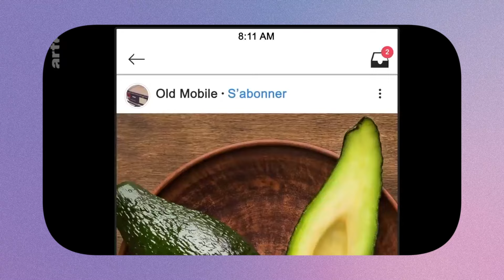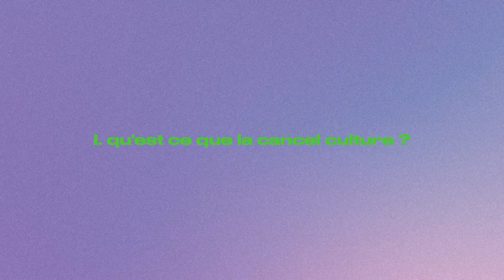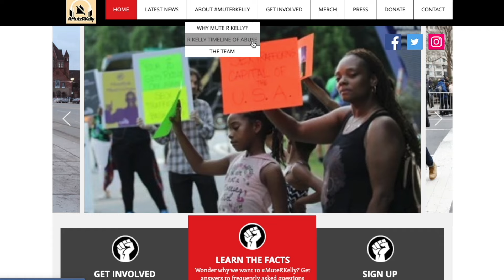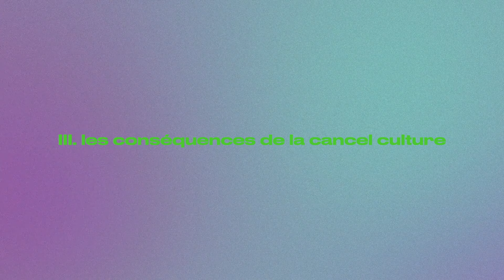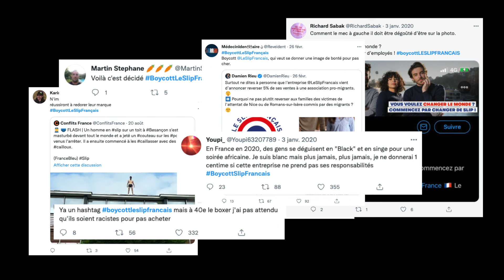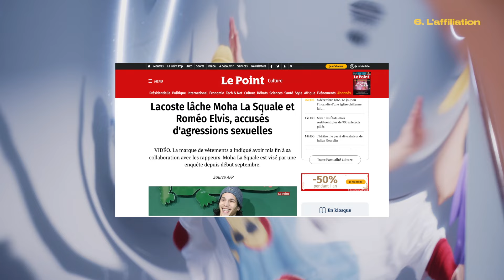Ce que j'ai appris sur la cancel culture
Heyooo,

On se retrouve aujourd’hui avec une nouvelle vidéo qui parle de la cancel culture, de la liberté d’expression et de la censure :)

J’espère que vous aurez appris des trucs !

shorturl.at/kosBZ

Chapitres :
00:00 - 01:55 : Intro
01:55 - 02:27 : Qu'est ce que la cancel culture
02:27 - 04:12 : D'où vient la cancel culture
04:12 - 09:31 : Les conséquences de la cancel culture
09:31 - 11:13 : Mon avis + le mot de la fin

Toujours plus de loveeeee